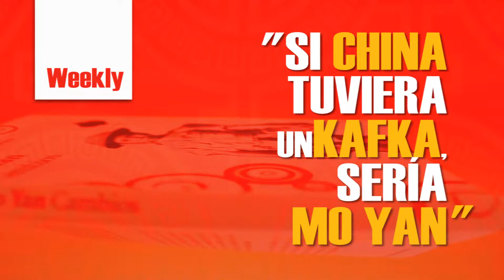BOOKTRAILER CAMBIOS MO YAN - GRUPO PLANETA PERU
Booktrailer de Cambios, la última novela del escritor chino Mo Yan